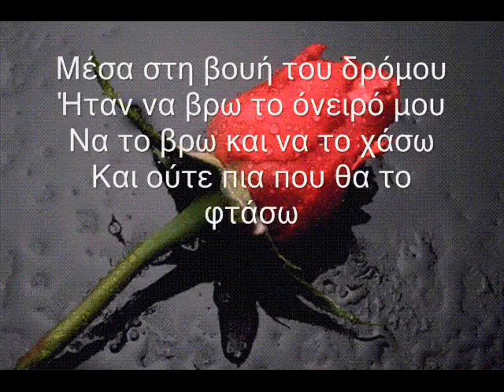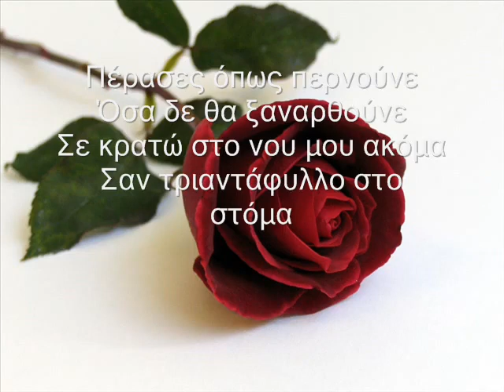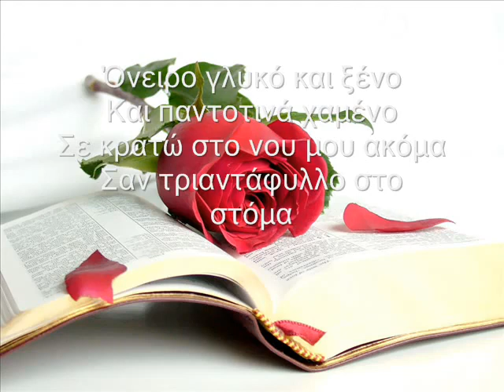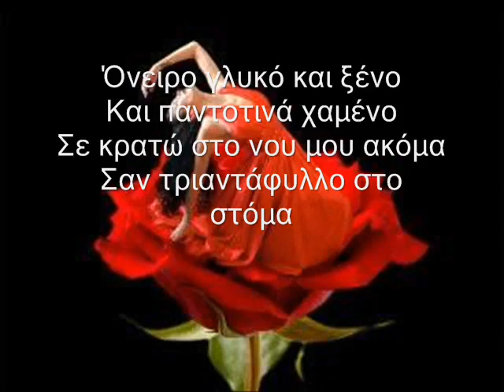μεσα στη βουη του δρομου~domenika